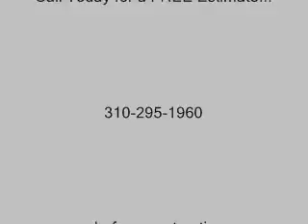Bradbury Concrete Construction call Shafran